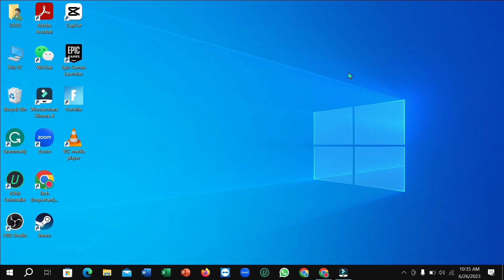How To Check Windows Installed Date in Laptop/Pc